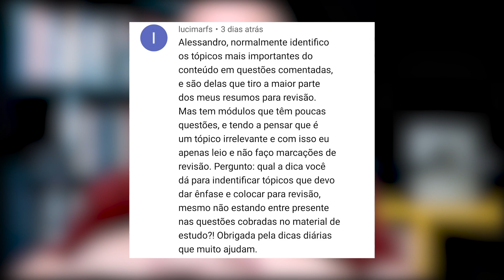COMO IDENTIFICAR OS TÓPICOS MAIS IMPORTANTES | DIA 75 | APROVA ALE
Saiba como identificar os tópicos mais importantes para fazer a revisão e como fazer as questões da forma correta.